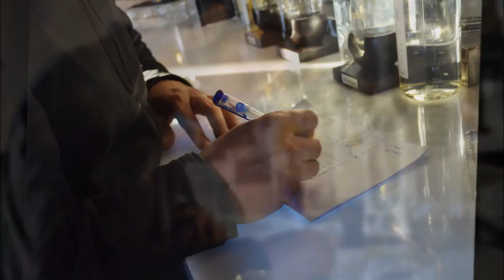Miles Aldridge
by Raffaella